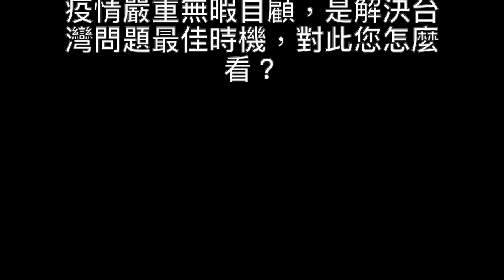採訪喬良將軍 3/4 - 台灣問題